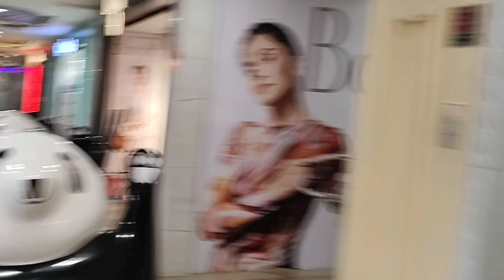Ghar Mai Finally Inverter Lag Gya | Panda Ride | Ab light Janai Ka Dar Nhi | Chotajs | vlog142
आप सब की सहायता से घर मे इन्वेटर लगा | Panda Ride | Ab light Janai Ka Dar Nhi | Chotajs

hi dosto main Ranjeet Sharma,apka swagat karta , main es channel per daily vlog dalta hun.

jyanshu_sharma(udaipurwala)

ghr Mai lga inverter
Jyanshu nai mall m kiya panda Ride
celebration Mall udaipur
jyanshu Sharma vlogs
chotajs
udaipur ka Vlog
Rajasthan Udaipur vlog
udaipur rajasthan vlog
Rajasthan Udaipur places
vlog
vlogs
daily Vlog
family vlog
new vlog video
funny video
funny vlog
couple vlog
small kid vloger
Village Life Vlog
life of daily vloger
Indian village cooking vlog
morning to evening vlog
funny vlog with kids
car vlog
daily life style vlog
daily activity vlog
udaipur activity vlog
Paras vlog
small You Tuber vlogs
bigning you tube vlogs
jyanshu Sharma ki cycle vlog
jyanshu Sharma school vlog
jyanshu Sharma break fast vlog

Jyanshu Sharma Vlogs